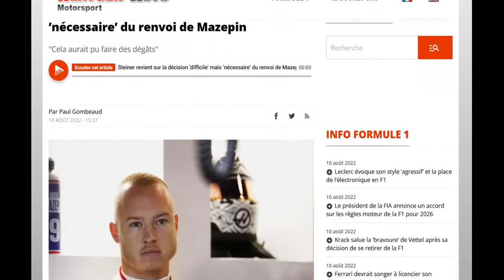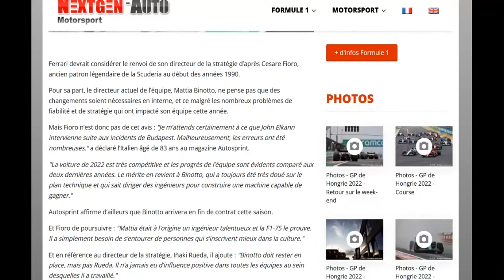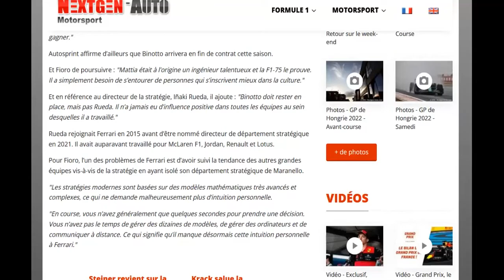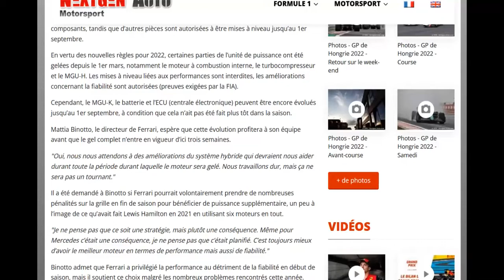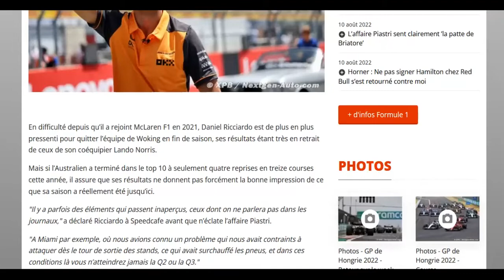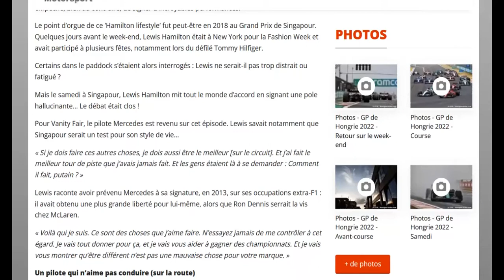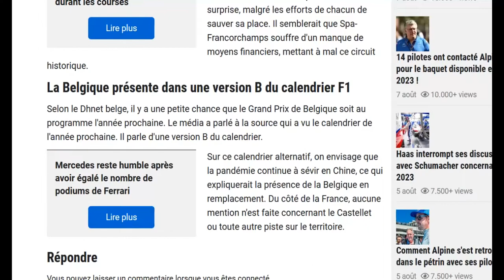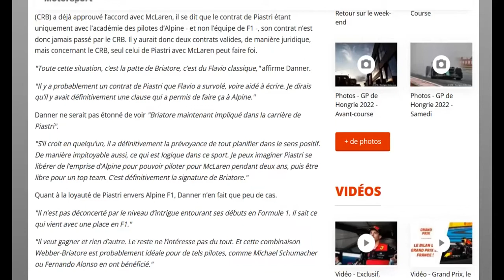Le JT de l'actualité Formule 1 du 11 aout 2022